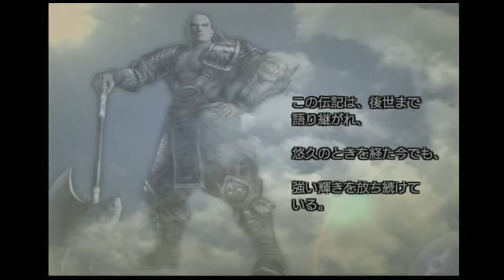【真・三国無双4】典韋伝 赤壁逃亡戦 ※初期ステから・難易度難しい•防御力上昇なし縛り